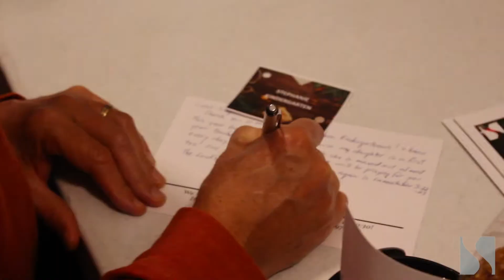SRBC - Packing Party 2020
This year our youth ministry and Community 242 ministry had the opportunity to bless and encourage some people in our community through our packing party event. Our youth ministry packed boxes of food that were given to families at a local elementary school while our Community 242 ministry put together mugs filled with goodies for teachers and staff at the school.

If you have prayer requests, you can...